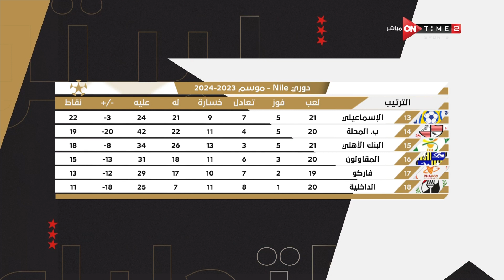الاستوديو التحليلي - كريم خطاب يستعرض مباريات الجولة الـ 22 من دوري نايل والترتيب قبل مواجهات اليوم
الاستوديو التحليلي - كريم خطاب يستعرض مباريات الجولة الـ 22 من دوري نايل وترتيب الدوري قبل مواجهات اليوم
الاستوديو التحليلي يعرض التحليل الشامل والكامل لمباريات دورى نايل بحيادية كاملة وإحترافية مع ألمع نجوم الرياضة الكبار أحمد شوبير وسيف زاهر وابراهيم فايق وتامر صقر وكريم خطاب وإبراهيم عبد الجواد ومجموعة من كبار المحللين طه اسماعيل وايمن يونس وعماد متعب واحمد حسن وحسني عبدربه وجمال حمزة و محمد صلاح أبو جريشة وعمرو الدسوقي